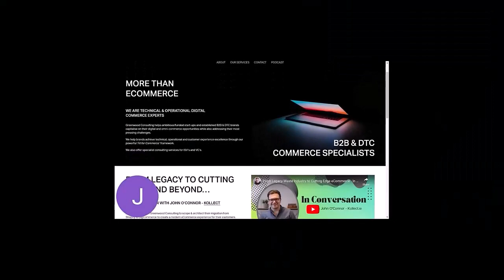E371:🎓ECOMMERCE CAREER PATHS, LEARNING VS EARNING, WHAT IS EDI AND MORE!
This is E371:🎓ECOMMERCE CAREER PATHS, LEARNING VS EARNING, WHAT IS EDI AND MORE! | MENTORING MOMENTS #83
🎓Welcome to 'Mentoring Moments', a sub-series of the Podcast
🎓Mentoring Moments is composed of clips taken from Jason's Mentorship Sessions
🎓These sessions cover topics such as: digital, eCommerce, retail, SaaS, marketing, tech and business - plus so much more!
🎓The episode title outlines some of the topics covered in the episode for reference
🎓We also regularly feature 'Guest Mentors' to talk about their own areas of expertise
🎓If you'd like to join Jason's Mentorship Program ('The Mentor Sessions') for free and get answers to your own questions, head over to the registration page to apply for 1-1 mentorship on this page: ⁠⁠⁠⁠⁠⁠⁠⁠⁠⁠